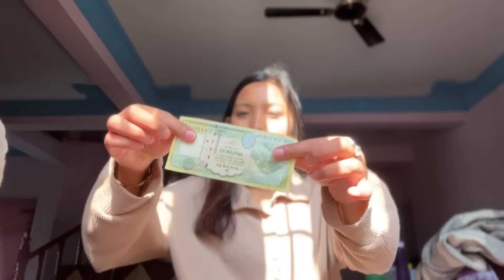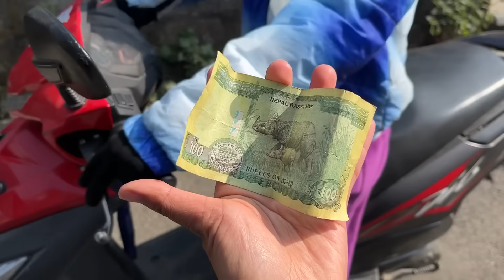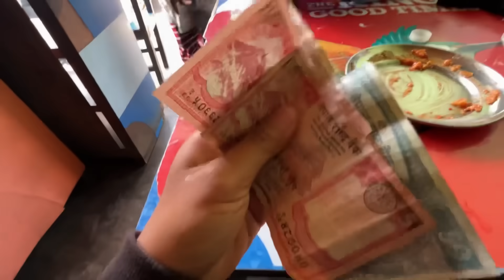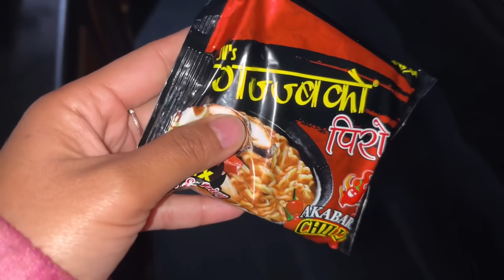LIVING on Rs 100 for 24 HOURS💵😱| Food Challenge!!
back with 24 Hours ko video after long time❤️❤️‍🔥